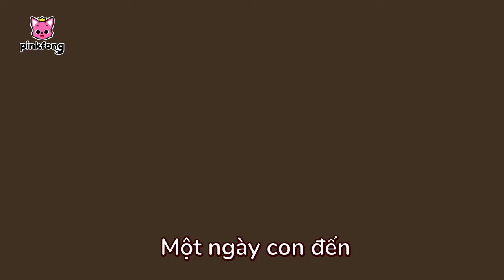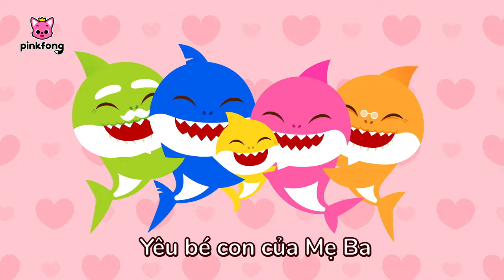Gửi đến con 🍼 Ngày của trẻ em 👶 Cá Mập Con Baby Shark Pinkfong! - Nhạc thiếu nhi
Các bé đang xem "Gửi đến con" bài hát siêu vui vẻ của Pinkfong.

★ lời bài hát
Một ngày con đến
giống như thiên thần tí hon
Bao tình yêu thương
gửi trao đến con
Và tặng cho con
 những khúc ru hời
Mẹ yêu con nhất trên đời

Ba nhẹ nhàng ôm
lúc con đang ngủ rất ngoan
Khẽ chạm tay con
mà tim xốn xang
Không thể nào quên
 được phút giây này
Tình yêu chất chứa đong đầy

Mẹ Ba sẽ luôn ở gần bên
Và sẽ yêu con nhiều
Và sẽ luôn luôn bên cạnh con
Ôi bé cưng của Mẹ Ba.

Con đã được nghe
những giai điệu này ở đâu
Ồ bài hát thật là quen thuộc
Và khi con nghe khúc ca này
Niềm vui ôm ấp con nè

Mẹ Ba sẽ luôn ở gần con
Con yêu Ba Mẹ lắm
Yêu bé con nhiều thật nhiều

Yêu bé con của Mẹ Ba

Giữ chặt trong tim
khúc ca tuyệt vời biết bao
Món quà xinh tươi
làm con xuyến xao
Làm sao con có thể quên được
Tình yêu thương của Ba Mẹ
Con yêu Ba Mẹ.